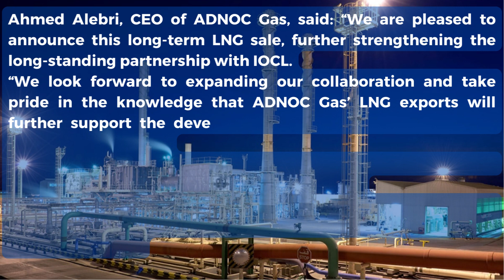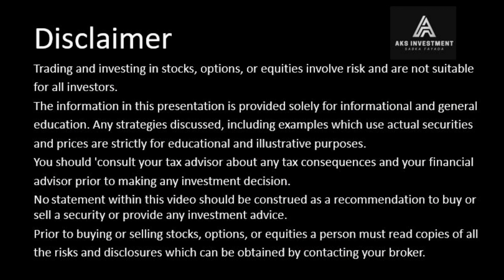ADNOC Gas signs $9bn deal with Indian Oil Corporation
ADNOC Gas has announced a 14-year supply agreement with Indian Oil Corporation Ltd (IOCL) for the export of up to 1.2m metric tonnes per annum (mmtpa) of liquefied natural gas (LNG) to India’s largest integrated and diversified energy company.
The agreement, valued in the range of $7bn to $9bn (AED25.7bn to AED33bn) over its 14-year term, signifies a major step forward in the partnership between the two industry leaders.
The landmark deal marks another significant milestone for ADNOC Gas as it expands its global reach, reinforcing its position as a global LNG export partner of choice, and reaffirming IOCL as its key strategic partner in the LNG market.
ADNOC Gas-India LNG deal
Ahmed Alebri, CEO of ADNOC Gas, said: “We are pleased to announce this long-term LNG sale, further strengthening the long-standing partnership with IOCL.
“We look forward to expanding our collaboration and take pride in the knowledge that ADNOC Gas’ LNG exports will further support the development of IOCL and contribute to India’s growth story.”
Under the terms of the agreement, ADNOC’s gas business will deliver up-to 1.2mmtpa of LNG to IOCL in India.
The deal serves as a testament to the energy giants’ ability to meet the growing global demand for LNG, a critical fuel in the energy transition.